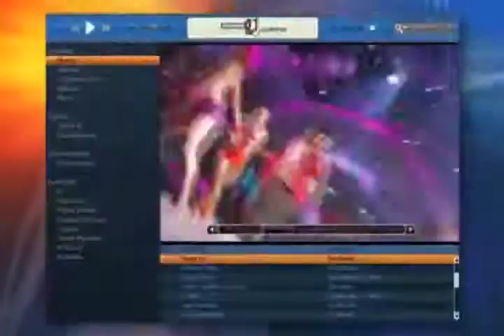Michel Corbiere TV Promo Reel Spanish